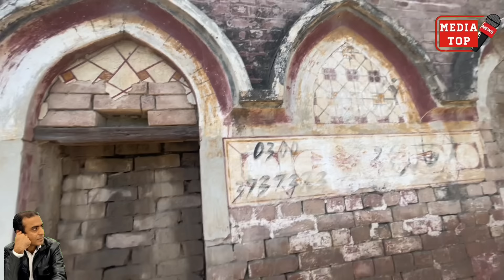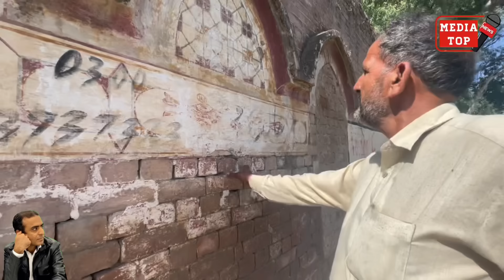Sarjeet Kaur ji Apni Pakistani Haveli Dekh Lo || Indian Mata Ji ka Sapna Poora hoa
This house Niddoke Mehmand situated in Tehsil and District Narowal. Before Partition 1947, many Sikh and Hindu used to live here, The old lady in this video raised in this village especially she requested to see her Ghar called Haveli so I visited this village and finally found her beloved home. Part 2 is also already uploaded. Hope you will like my effort.